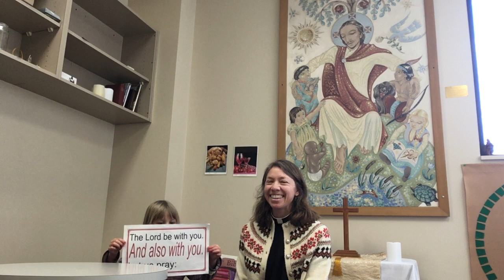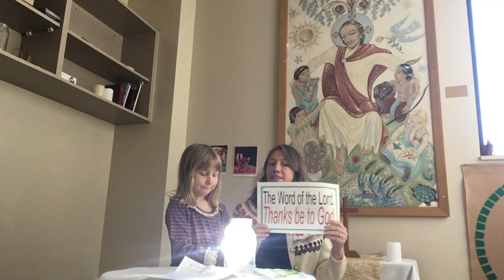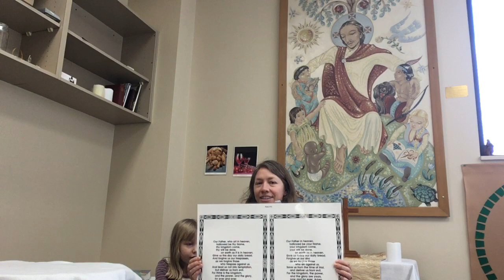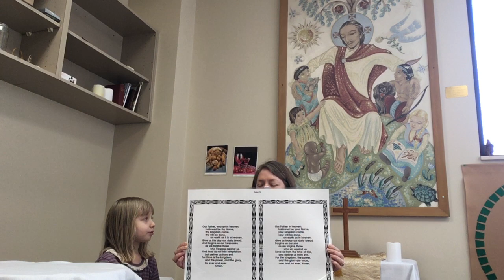Childrens Chapel for Dec 27 2020